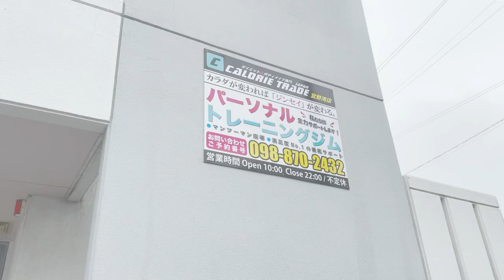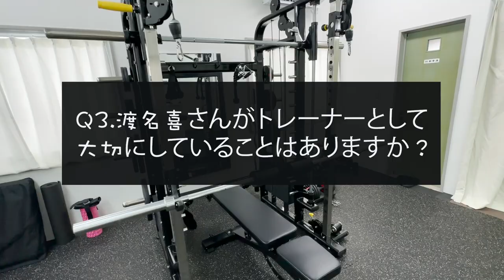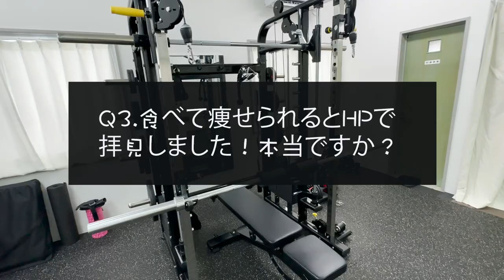【カロリートレードジャパン宜野湾店に行ってみた！！】ラジオ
FMぎのわんのスポンサーでもあるカロリーカロリートレードジャパン宜野湾店にお邪魔して色々聞いてきましたよ

とても清潔感のある広々としたトレーニンング室でパーソナルトレーニング
専門なので人目も気にせず運動できる環境です
トレーナーの渡名喜さんもとても親身になってお話してくださり
優しい方でした！

ダイエットしたい方、運動を習慣づけたい方
ぜひ体験だけでもいいので足を運んで見てください♪